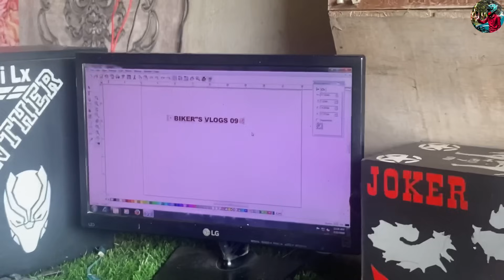Finally long Ride karne ready aji kot goi asu ride Duke 390 || Bikers vlogs 09